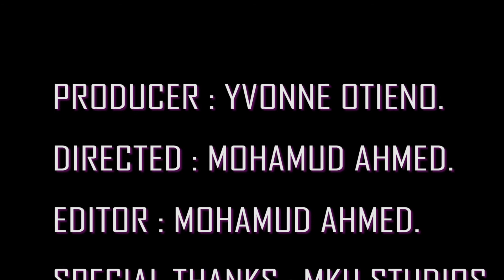Contraceptives Awareness.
In this video we are going to discuss contraceptives .
This is The Star Media With Mohamud Ahmed.
This is The Star Media With Yvonne Otieno.
And This is My Two Cents With Yvonne Otieno.